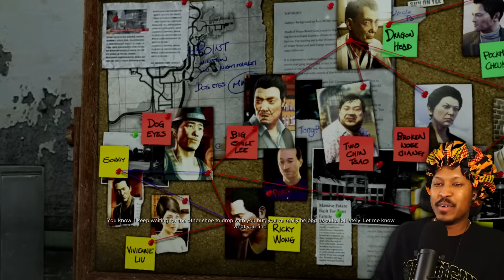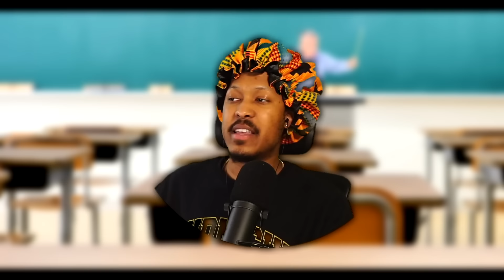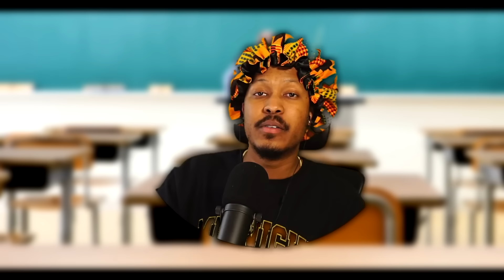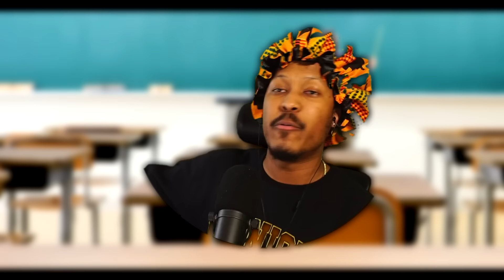The Most ROMANTIC Episode in Sleeping Dogs History - Part 11